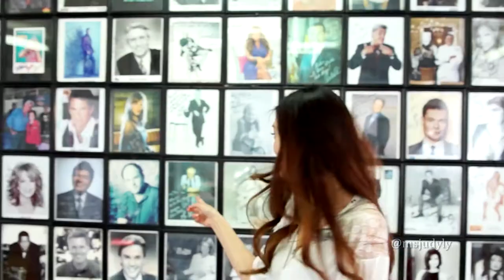Adventures of Judy (Hollywood) Vlog #2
Join me on my adventures in 2013! :)

Special Thanks to the following people:
Adam Hanson (for being my awesome videographer and filming me as I explored Hollywood)
Billy Moon (the guy who put together 8-10 small segments into one awesome video)